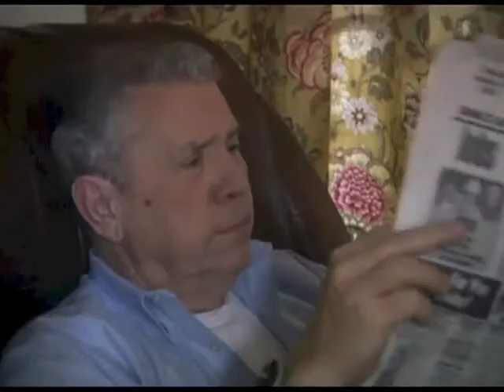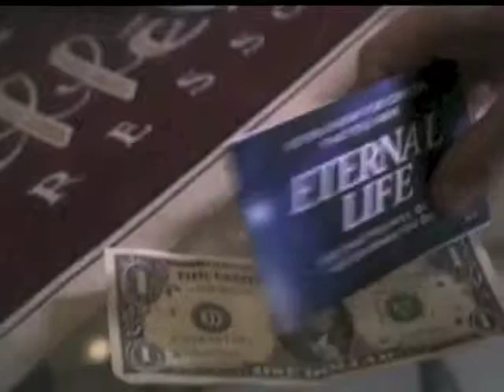Kristen's Baptismal Service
A weak version of "Does anybody Hear Her?" followed by Kristen's water baptism.